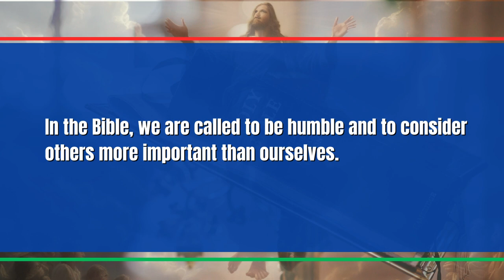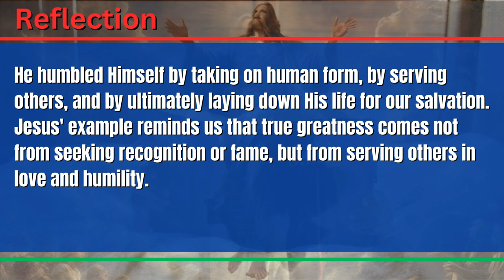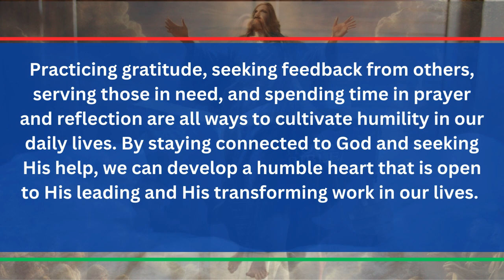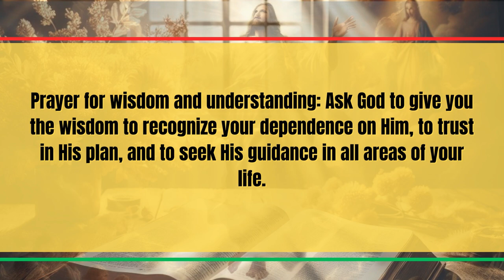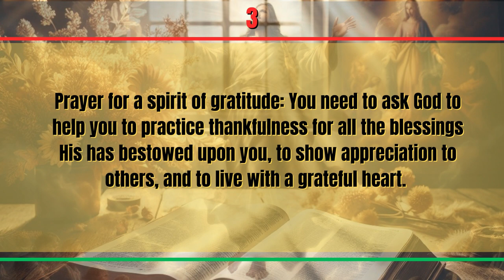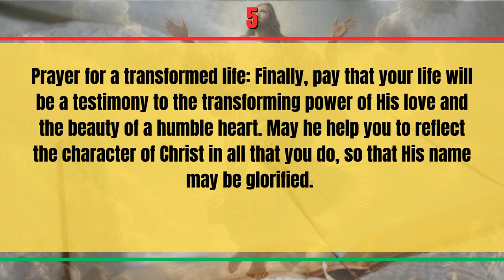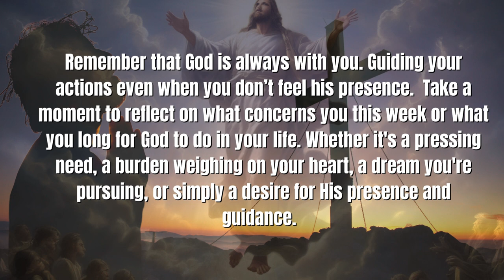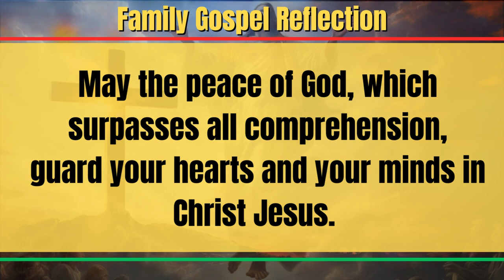The Power of Humility: Family Scripture Reflections WK2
Discover the transformative power of humility in our latest Family Scripture Reflections video as we delve into the significance of this often-overlooked virtue. Join us as we explore how humility, a core teaching of Jesus Christ, can strengthen relationships with others and deepen our connection with God. Learn practical ways to cultivate humility in your daily life through gratitude, seeking feedback, and serving others. Uncover the impact of pride on embracing humility and how embodying humility can be a powerful witness to the world, reflecting the love and grace of Christ. Don't miss out on this insightful discussion on embracing humility in thoughts, words, and actions to lead a life of service and love.
Key Takeaways
️ Embracing Humility: Understanding the importance of humility in relationships and spiritual growth, reflecting Christ's teachings
Cultivating Humility: Practical tips like gratitude and serving others to develop a humble heart open to transformation
Overcoming Pride: Recognizing pride's negative impact on joy and intimacy with God, highlighting humility as a powerful witness
 00:00 Introduction
00:13 Importance of Humility
01:57 Jesus' Example
03:44 Benefits of Humility
05:19 Cultivating Humility
07:12 Humble Prayers
10:55 Transformed Life
12:17 Personal Reflection
14:03 Final Prayer
15:37 Concluding Worship